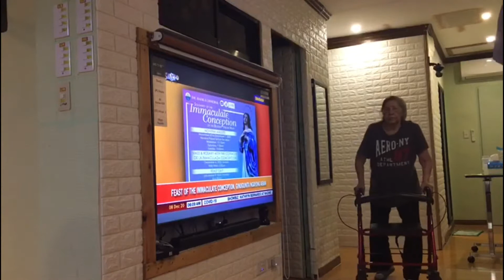Mama latest update video and Rhodora homestead kitchen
THE GADDI FAMILY:

Papa name: Alfonso Manansala Gaddi - Deceased
Mama name: Gloria Aberin Jacinto Gaddi - 89 years old

This video is regarding my mother health, welfare, recovery and lifestyle leaving in my house in Novaliches Quezon City.
Also this video Includes the caregiver#2 alfie jr and caregiver#1 Rhoda and her homestead kitchen  cooking and looking after my mother is my SISTER INLAW THE WIFE OF MY BROTHER ALFONSO “alfie jr” JACINTO GADDI, RHODORA BATOON CAASI GADDI and thanks to her for looking after our mother.

Cooking different dishes and tips

Cleaning tips

Juicing tips